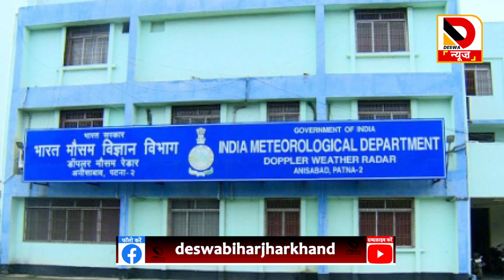मौसम विभाग ने किसानों को किया अलर्ट क्या करें क्या ना करें